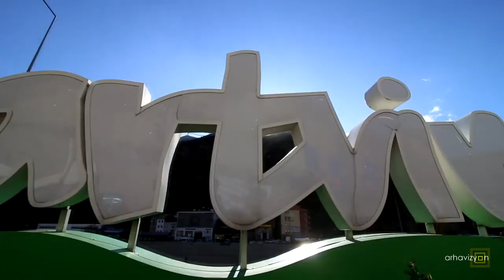Artvin Türküsü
Söz ve düzenlemesi Kenan Özer'e ait bir Artvin türküsünü güzel ilimiz ve ilçelerinin doğal güzellikleri ile tanıtmaya çalıştık. Eksiklerini bir başka çalışmalarda telafi etmek dileği ile.. Artvin bize, biz Artvin'e yakışıyoruz..